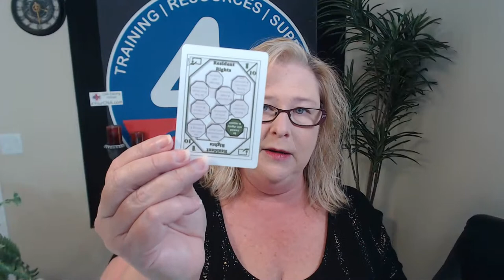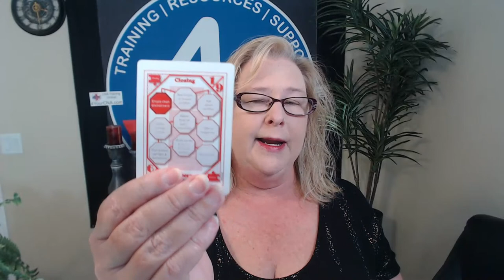CNA Live Q&A Session 4.21.22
Join us for Today's Live session. Today we are covering the following topics:

PLUS...THE CARD GAME IS HERE!

00:00 Introduction
00:55 How I felt about House Bill 1239?
03:04 Patient Care Attendance
04:46 My concerns
07:59 Mouthcare on the exam during COVID
11:21 What's the difference between sterile and non-sterile procedure n Florida?
12:36 Clean Technique
14:11 How would a CNA home care aid know if what's being asked?
17:35 Card Games Introduction
28:43 Preceptors
33:09 Policy Procedure
44:10 What is your take on a trainer telling you to place five pads two briefs on a patient on third shift?

Lots of topics in today's lesson!

Our online CNA Test Prep course will have you Test-Ready in no time!

Join us every week for our Live CNA Question and Answer session on Thursdays at 3pm Eastern. Looking for information to help you prepare for the test? 4YourCNA.com has free skills videos, animated lessons, practice test, test registration instructions and more!